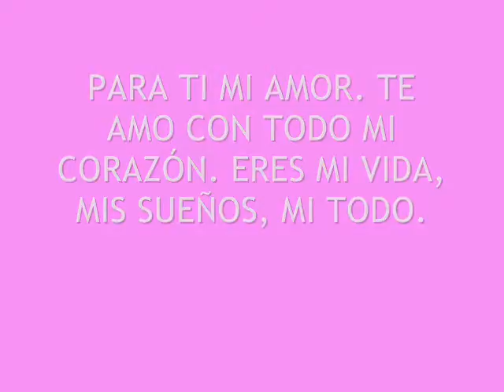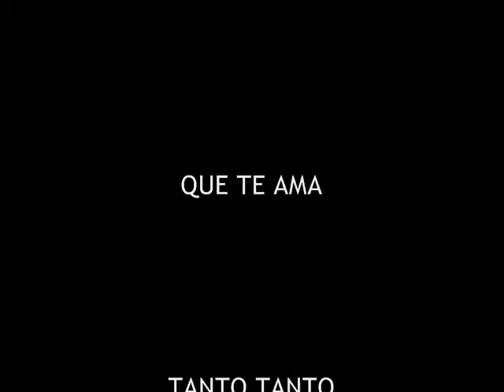PARA MI AMELIA_0001.wmv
Hijita de mi vida.
Te extraño mucho mi muñequita. Te pienso todos los días, a toda hora, en todo minuto. Eres parte de mi y jamás te abandonaré. Siempre cuenta conmigo para todo lo que necesites mi amada Amelia. Pronto estaremos juntos...